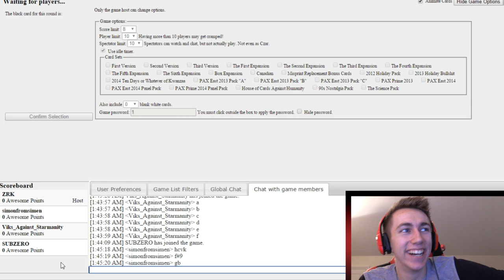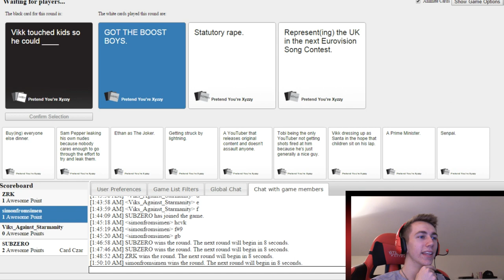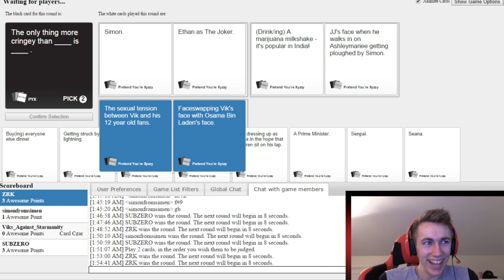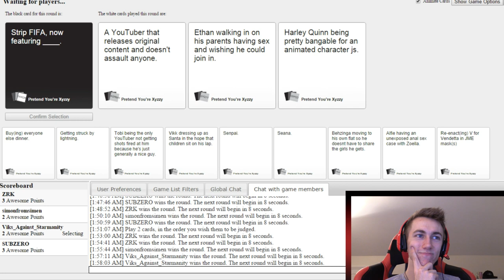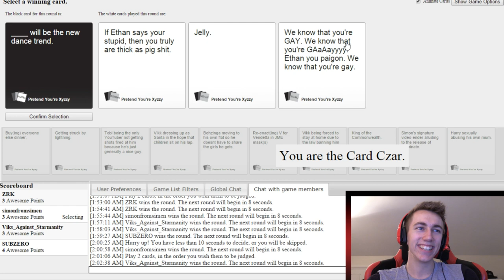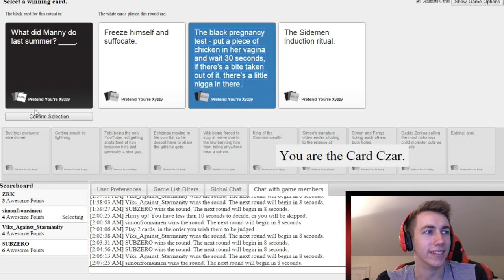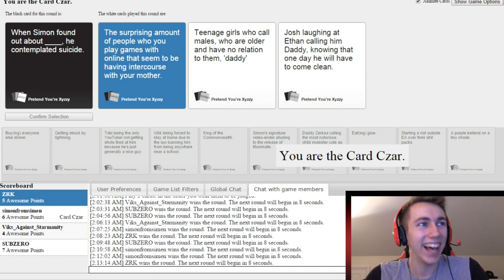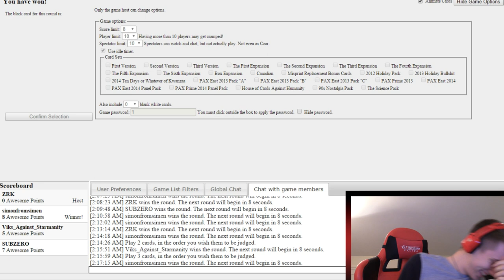THIS WAS TOO MEAN! | Cards Against Humanity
Simon/Miniminter/mm7games